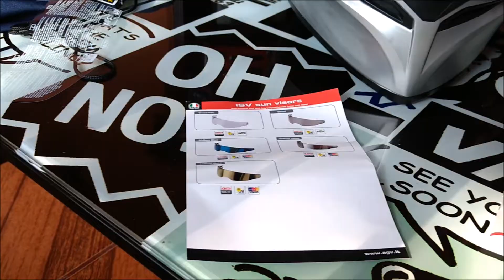UNBOXING AGV K3 SV SCUDETTO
Visitanos en Facebook para ver más material divertido e interesante